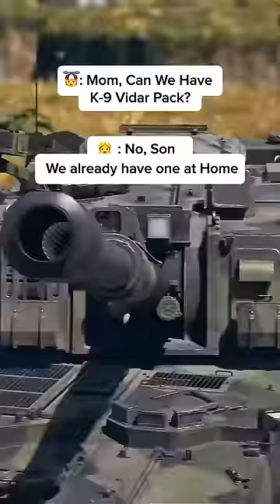We have K-9 Vidar at home